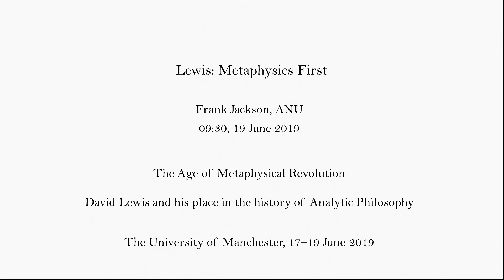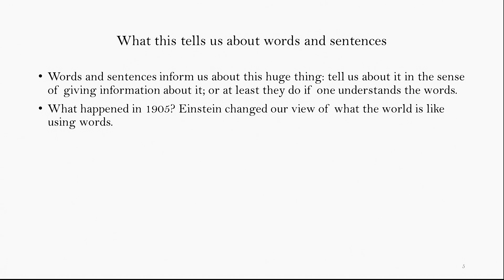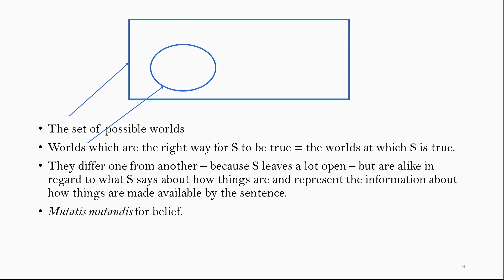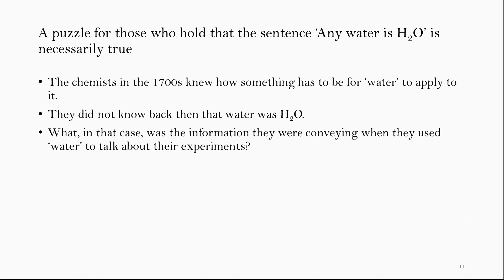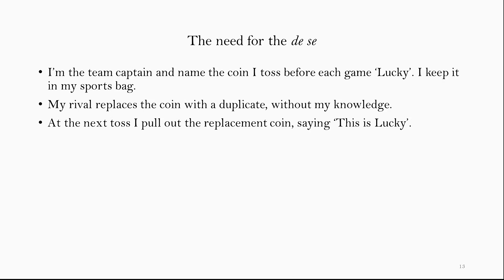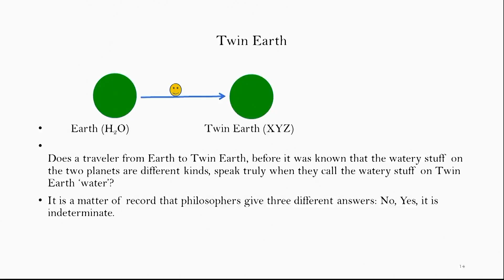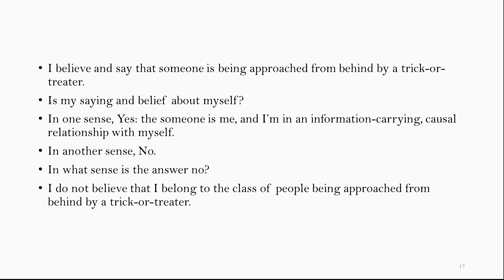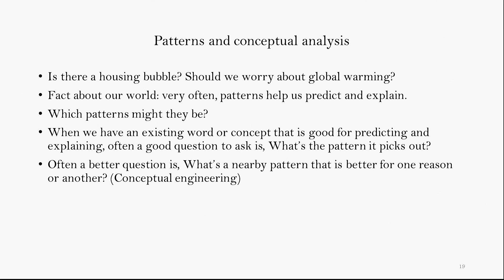Frank Jackson ‘Lewis: Metaphysics First’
Frank Jackson speaking at the conference 'David Lewis and his place in the history of analytic philosophy' conference, University of Manchester, June 2019